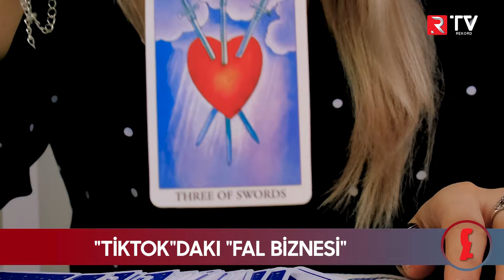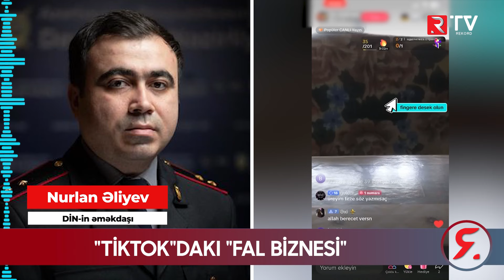“TikTok”dakı falçıların yalanını ifşa etdik - İnsanları BELƏ ALDADIRLAR - RTV